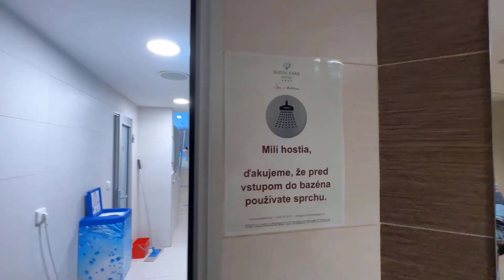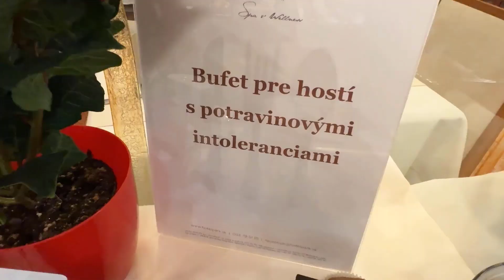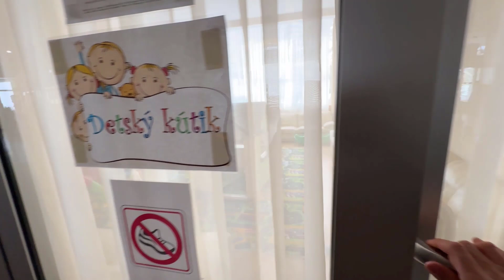Hotel Park 4* Piešťany: Moderný hotel v srdci Piešťan s pekným wellness a skvelými službami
🔔 Odoberajte náš kanál pre viac takýchto videí a zapnite si notifikácie, aby vám neunikli naše najnovšie príspevky!

Dajte nám vedieť v komentároch, ak máte nejaké otázky alebo ak ste už navštívili Hotel Park 4* a máte svoje vlastné zážitky, o ktoré by ste sa chceli podeliť! 😊